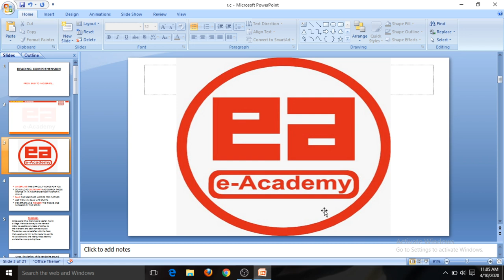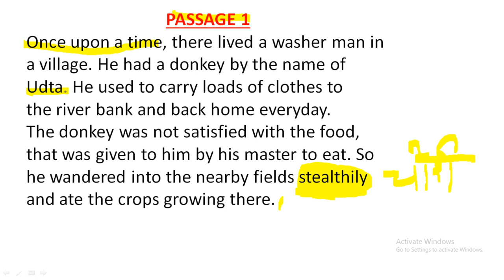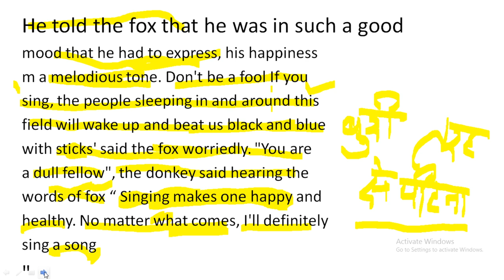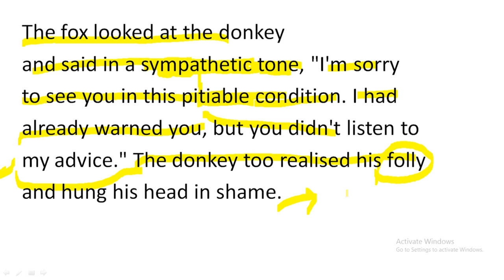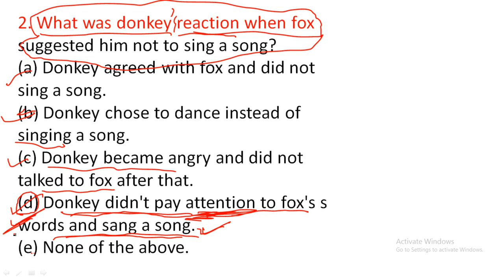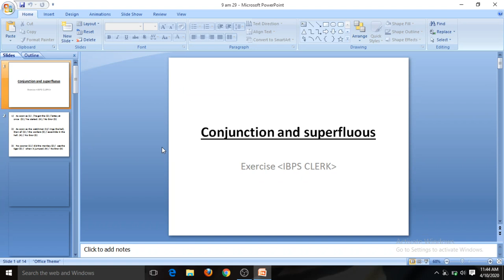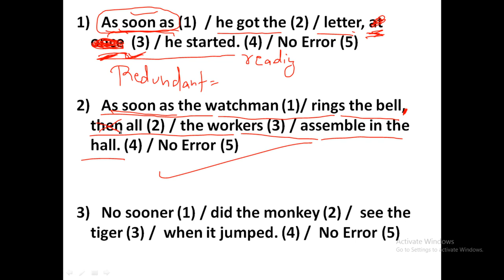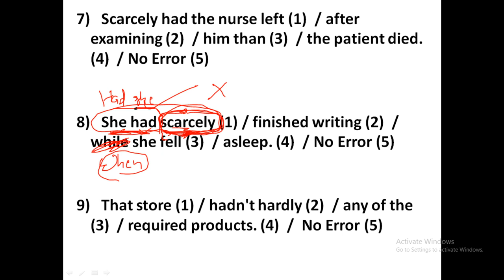11:00 AM- READING COMPREHENSION BY KRISHNA SIR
Courses Offered:

Pre Medical Entrance Examination (NEET, AIIMS) (COMING SOON...)
Engineering Entrance Examination (IIT-JEE Mains/Advance) (COMING SOON...)
State Public Service Commission Exams
SSC (CGL, CHSL, JE, CPO)
Special Batch for Science & Technology for UPSC Exams
Science and Mathematics for School Board Exams